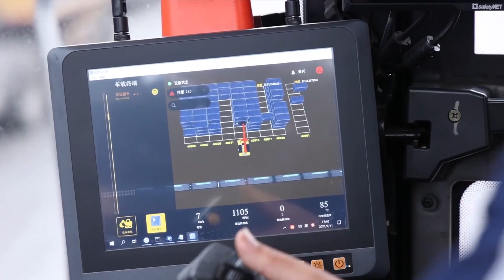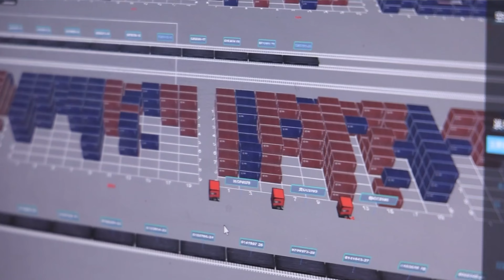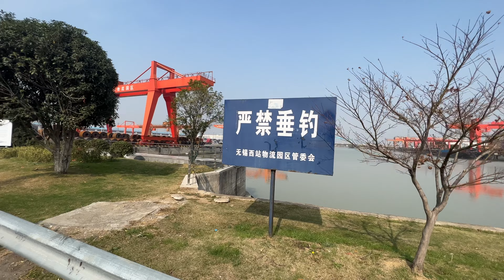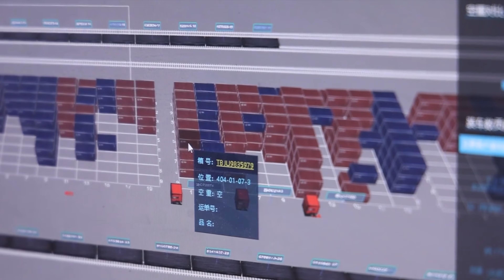The massive freight railway infrastructure in China and why it's boosting the the world’s economy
A visit to a recently build freight railway park in Wuxi, Jiangsu province. We saw the moment when a train was leaving to Uzbekistan with more than 1,000 tons of goods.